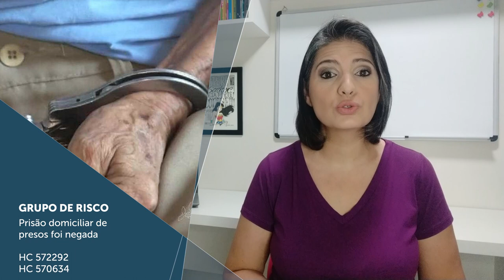Minuto STJ nº28 (17.04.2020)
No Minuto STJ de hoje, você fica por dentro das decisões proferidas pelo Superior Tribunal de Justiça relacionadas ao Covid-19.

O presidente do Tribunal Superior de Justiça, o ministro João Otávio de Noronha, solicitou que todas as áreas do tribunal passem a funcionar, na sede, com o mínimo possível de efetivo de servidores e colaboradores terceirizados. A medida, respaldada pela Resolução STJ / GP 4, de 16/3/2020, visa conter a disseminação do coronavírus - COVID19.